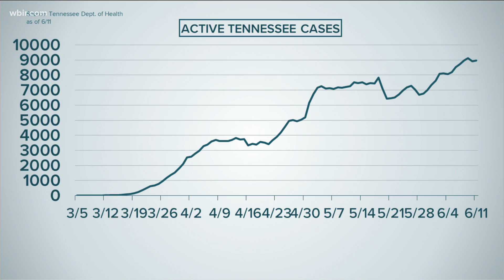TN among 21 states with COVID-19 increase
Tennessee is reporting more than 400 new COVID-19 cases since Wednesday.